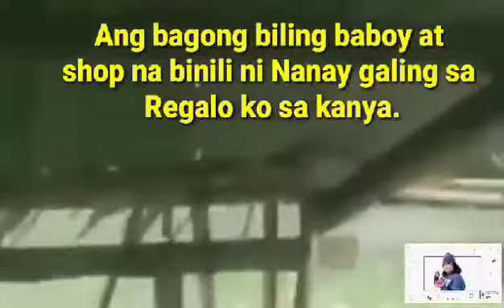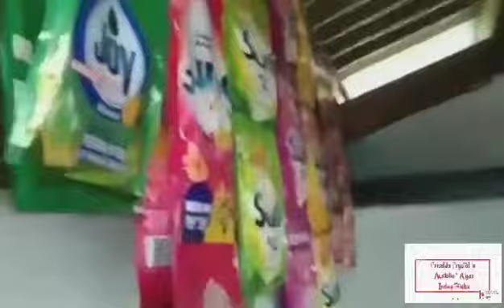Ang libangan ng nanay ko